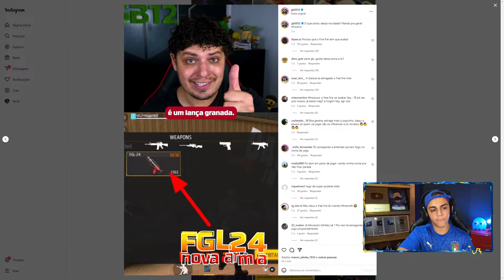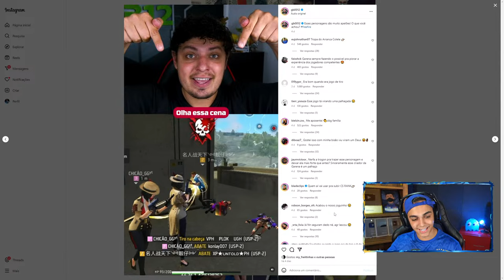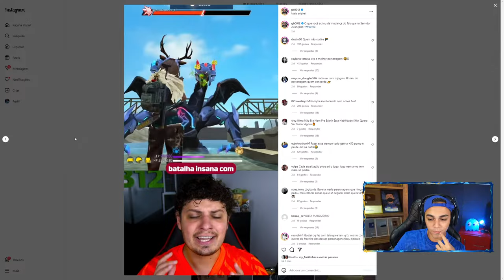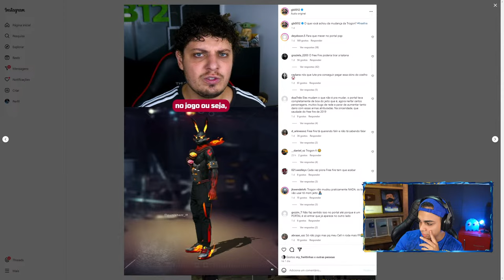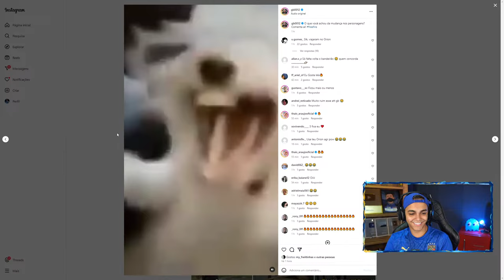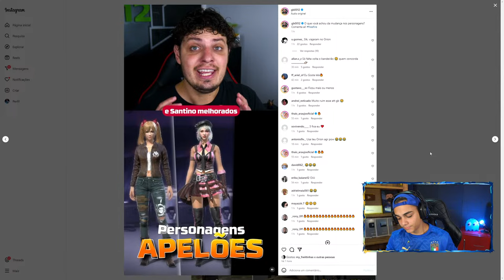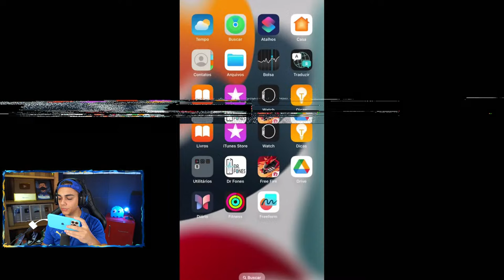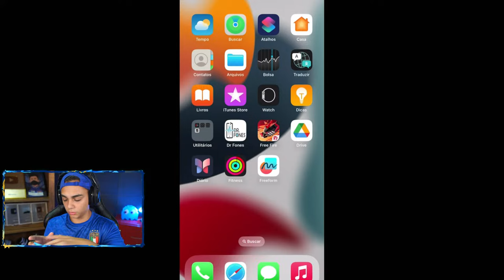💙 FREITAS AO VIVO 💙 EM BUSCA DA SENSI 💙 FREE FIRE MOBILE 💙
Sigam o Freitchones na KICK

Kwaii: @freitchone
️ Meus outros canais:
FREITAS
FREITAS Clips
FREITAS Shorts